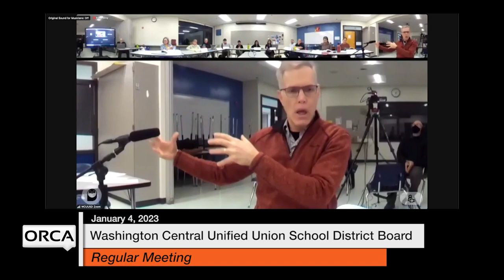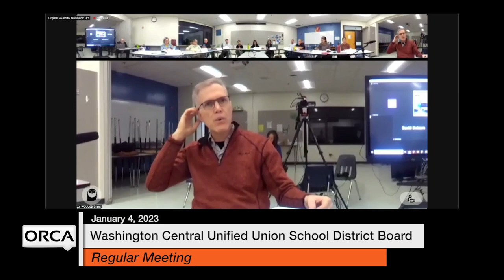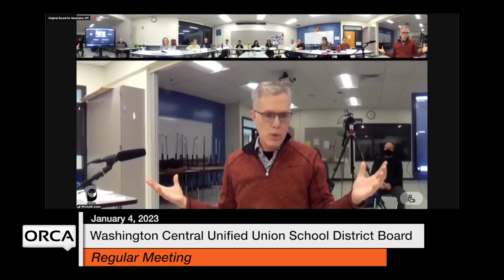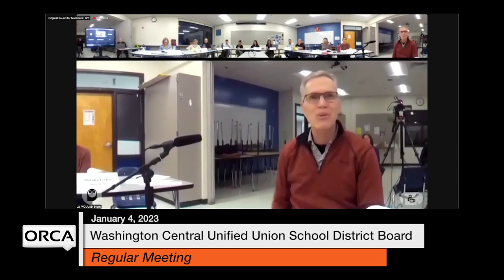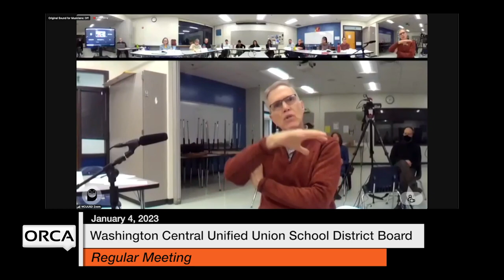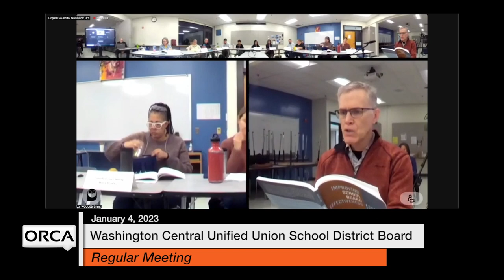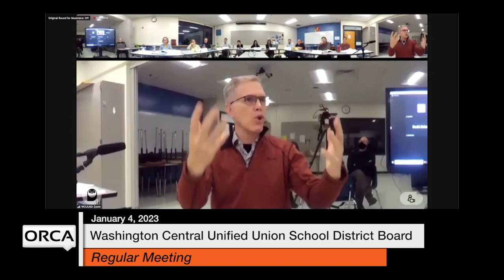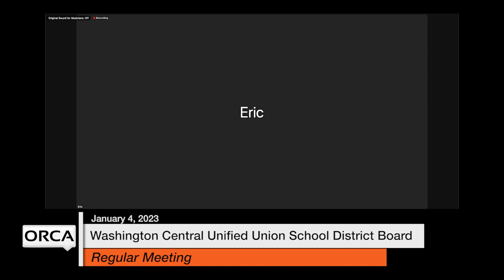Washington Central Unified Union School District - January 4, 2023 [WCUUSDB]